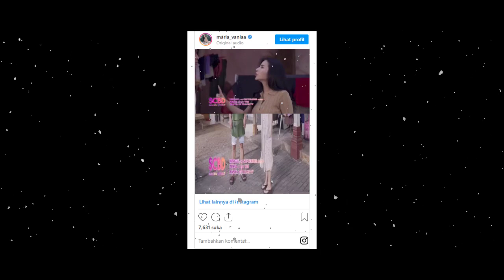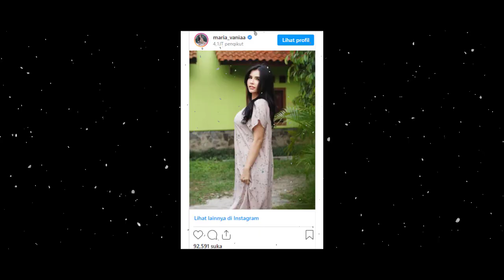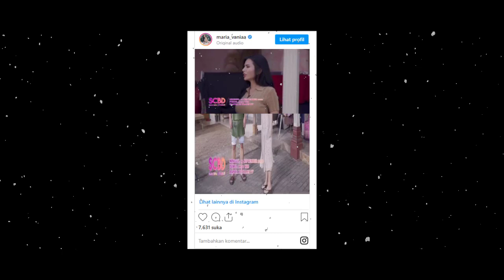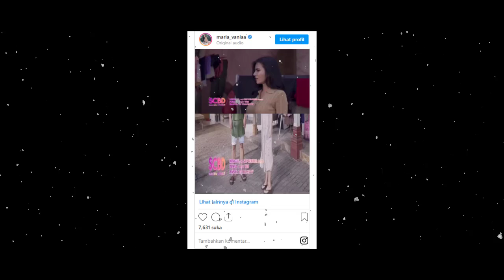KETAHUAN NGINTIP 😱 MEMES 'JEWER' BILLY YANG 'MATA KERANJANG' KARENA MARIA VANIA PAKAI DASTER SEKSI ❗